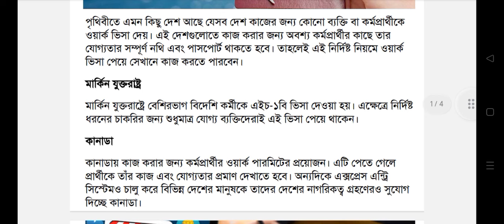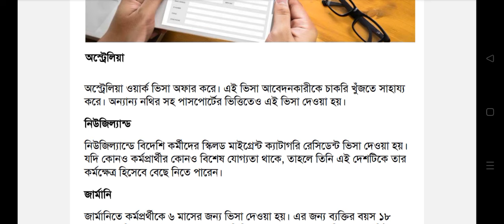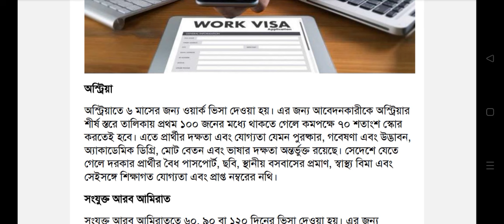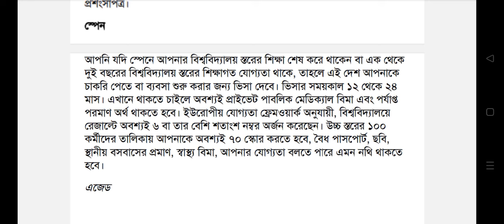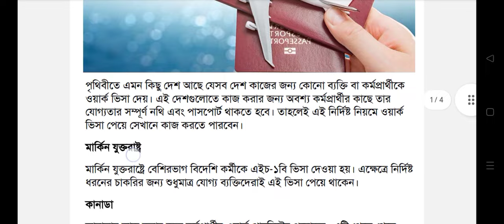কম খরচে ইউরোপের যে ৮টি দেশে যাওয়া যায় ! ইউরোপে সহজে কাজের ভিসা পাওয়া যায় যে ৮টি দেশে | Europe Visa